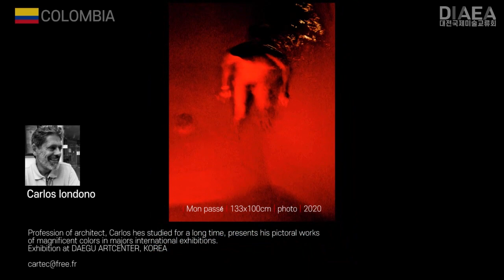Belgium, Colombia, Israel, Russia artists - Daejeon International Exhibition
■Belgium, Colombia, Israel, Russia artists Inquiries about Artist works

■Belgium artist
Cynthia evers
| Nude | 40x40cm | Acrylic on canvas | 2020

■Colombia artist
Carlos londono
| Mon passé | 133x100cm | photo | 2020

■Israel artist
Anna velichanskaya
| Indígena | 29.7x21cm | Graphite, acrylic, nail polish | 2020

■Russia artist
Natalia Sysoeva
 58x33cm | oil on canvas